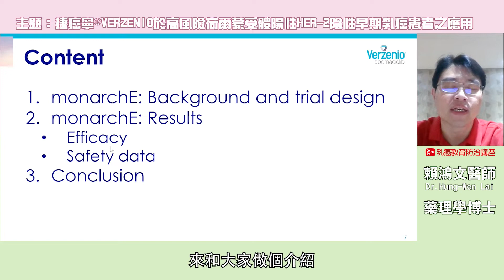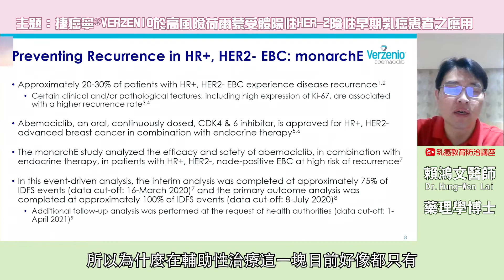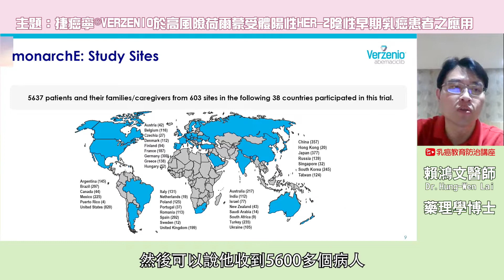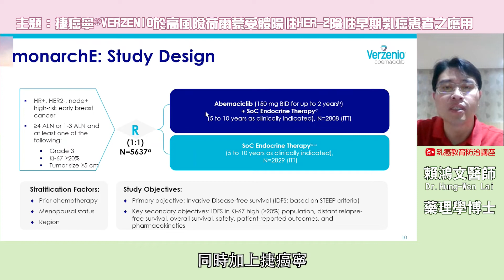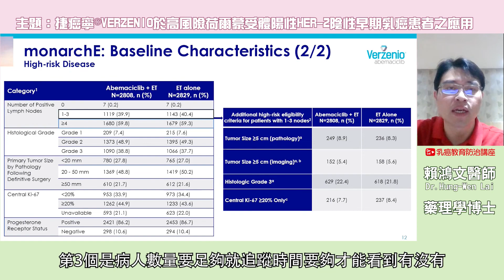賴鴻文醫師 乳癌教育防治講座 【捷癌寧®VERZENIO於荷爾蒙受體陽性HER-2陰性早期乳癌患者之應用 EP.3 - 相關臨床實驗】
乳癌教育防治講座 – 【捷癌寧®VERZENIO於荷爾蒙受體陽性HER-2陰性早期乳癌患者之應用 EP.3 - 相關臨床實踐】

本集影片，來跟大家介紹： 臨床實驗 monarchE 相關背景及數據

希望透過影片能夠為您解答...